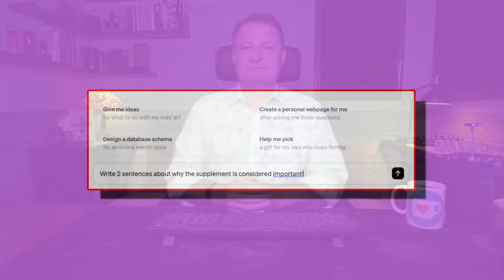Top 10 Longevity Supplements for 2024 | A Data Driven List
What will be the Top 10 most popular longevity, antiaging supplements and drugs in 2024?

• 2,400mg of Fisetin, on the 1st, 2nd & 3rd of each month
• 2,400mg of Quercetin, on the 1st, 2nd & 3rd of each month